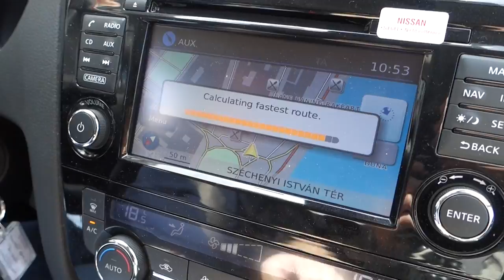FIVE TIPS FOR FAT LOSS | EUROVLOG 3: BRATISLAVA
Please give this a thumbs up guys...